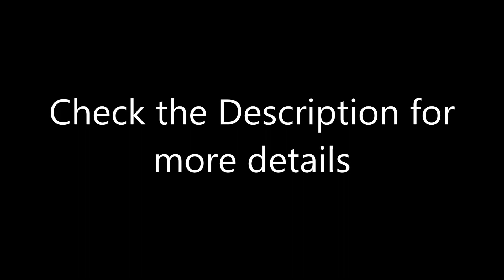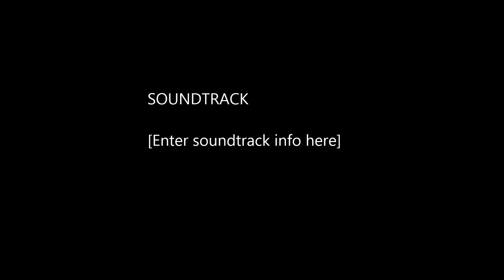Jurassic Park NES: Reimagined - Dilophosaurus Pen Theme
Come check out the Jurassic Park NES: Reimagined official Discord server
Join us if you want to help out or observe our progress!